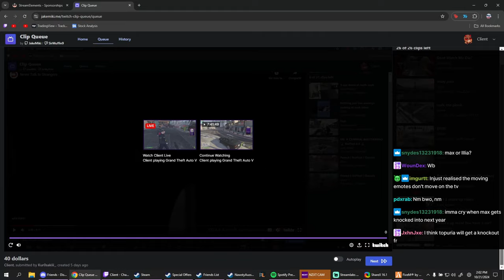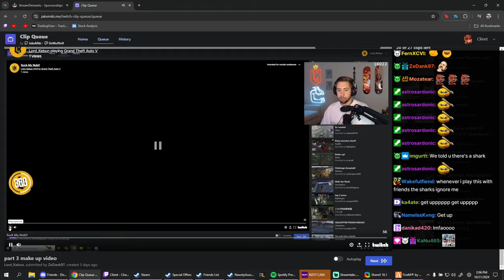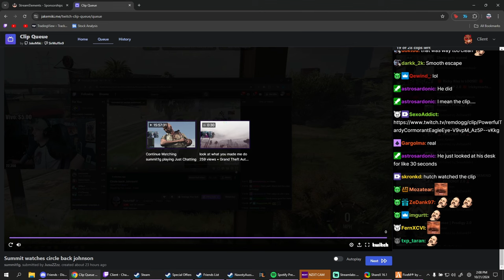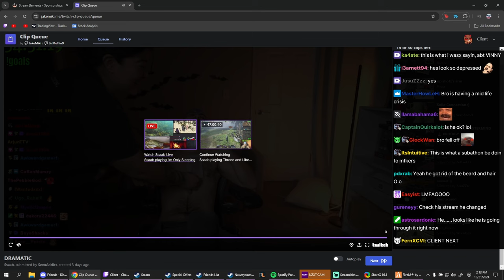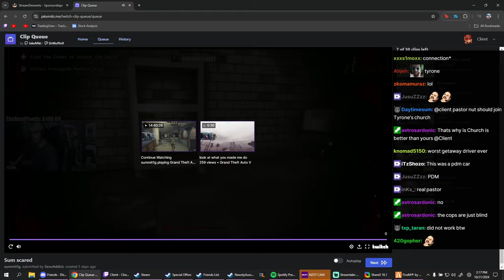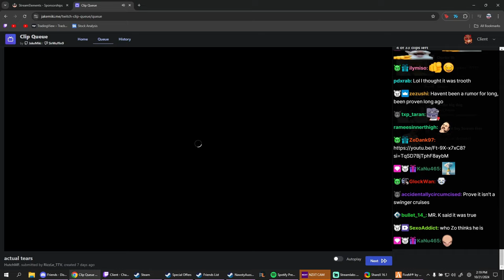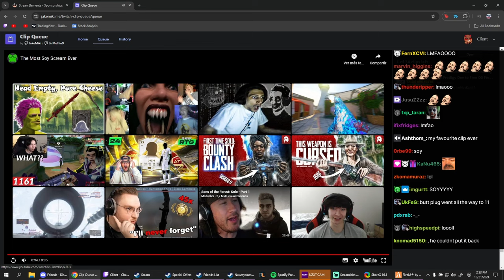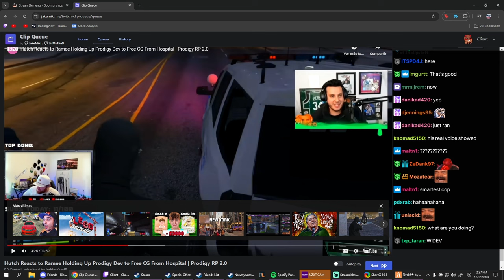Client Reacts to Kebun's Girlfriend Make up Video Part 3 , Saab Waxing and More | Prodigy 2.0